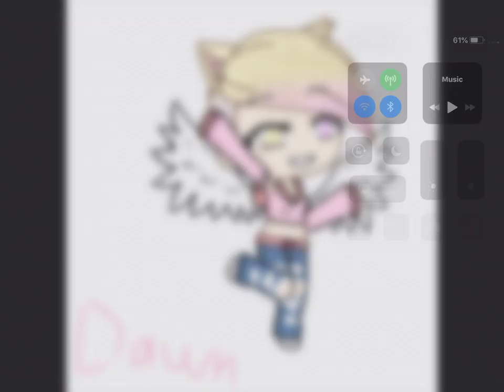Edit For Dawns Gacha Videos!